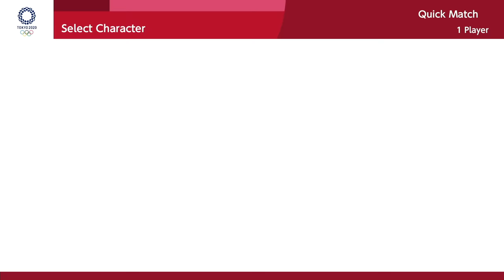Mario and Sonic at The Olympic Games Tokyo 2020 - All Events Play As Mario